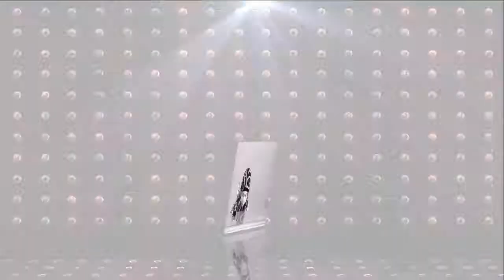Photo Slideshow "MEMORIES OF KJKS HALAL SAMARINDA"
Photo adalah film kenangan anda, jangan sampai kalian kehilangan moment yang sangat akan kalian rindukan dimasa yang akan datang...
Saya sebagai Owner Unique Photo Samarinda ( UPS ) menyediakan Jasa pembuatan photo slideshow, cetak photo, pengambilan gambar ( wedding, prewedding, ultah, aqiqah, gathering, dsb.
Video berikut adalah sebagai contoh Photo Slideshow dari anak-anak KJKS HALAL Cabang Samarinda.
Tertarik? Datang saja ke Jalan Anggi No.49 RT.41 (samping Masjid Islamic Center) Samarinda.
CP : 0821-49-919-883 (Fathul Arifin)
Pin BB : 7CC34277